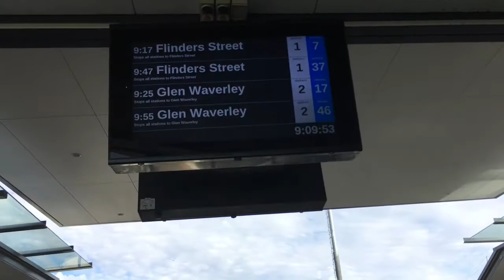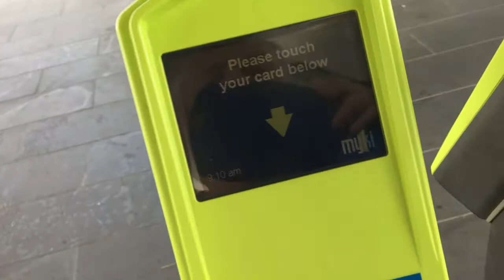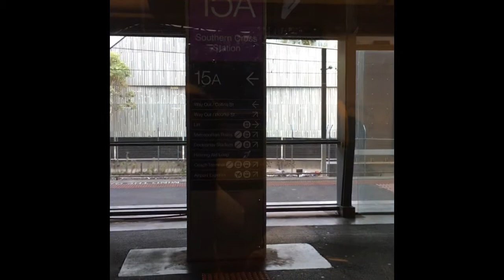My Adventure trip,making a movie to Geelong to go on a friends yacht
Hi All, this is a movie I made with my iPhone S6. Hope its ok , let me know what you think.